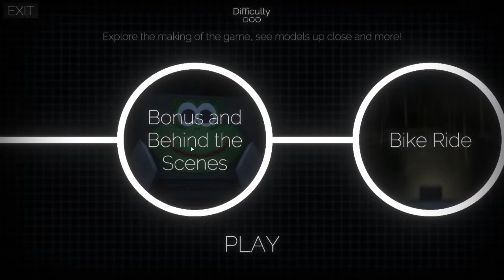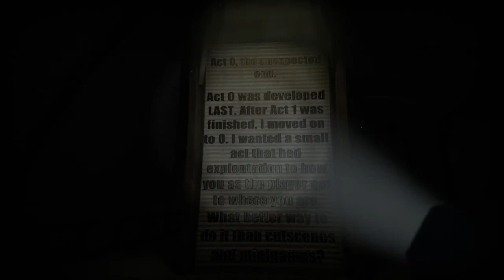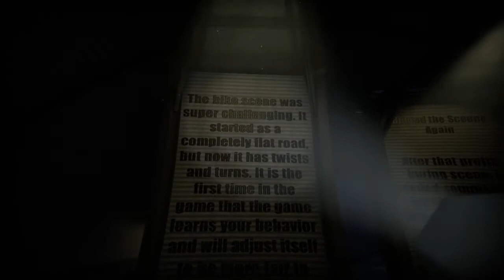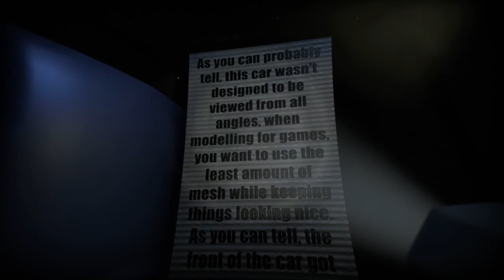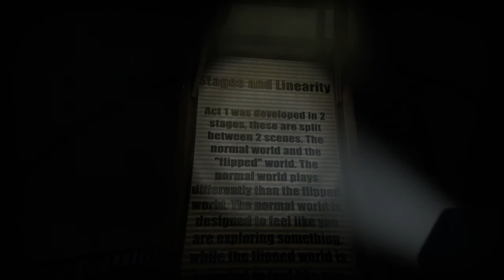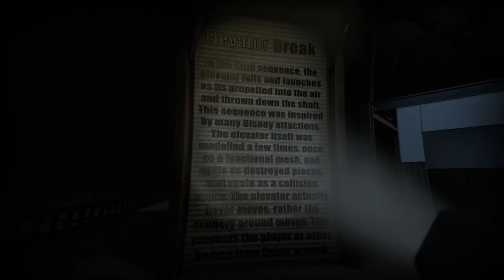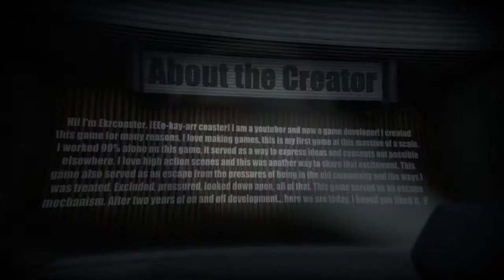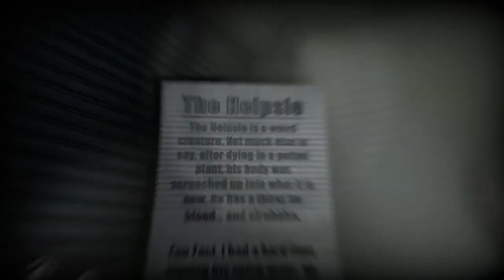{Venge} Behind The Scenes Of Act 0 And Act 1 Full Tour!!!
Hey guys! I hope you enjoyed today's video, give a LIKE👍 if you want to see more of me playing VENGE.